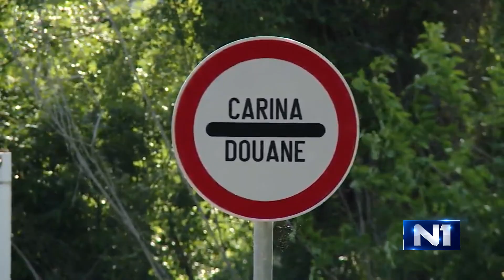Omogućen tranzit građanima BiH kroz Hrvatsku do Neuma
Adi Bebanić provjerio je stanje na graničnom prelatu Doljani.